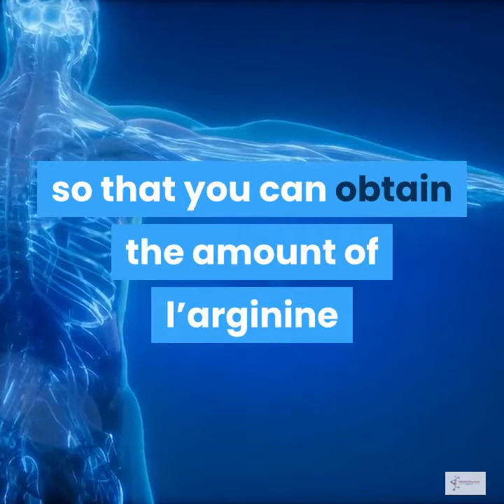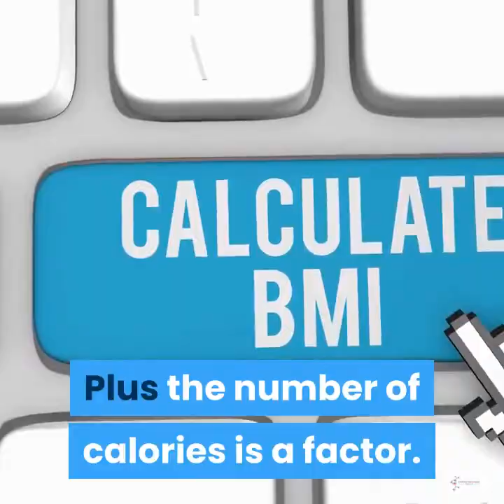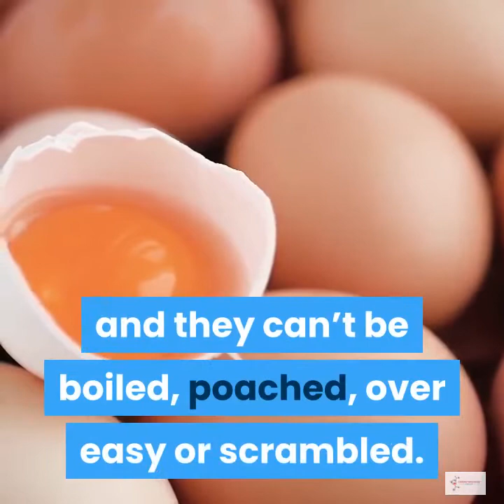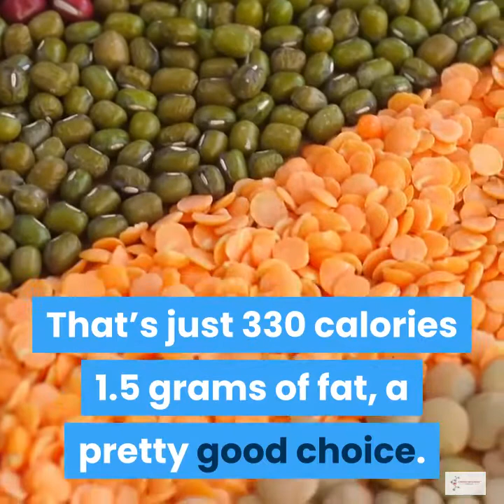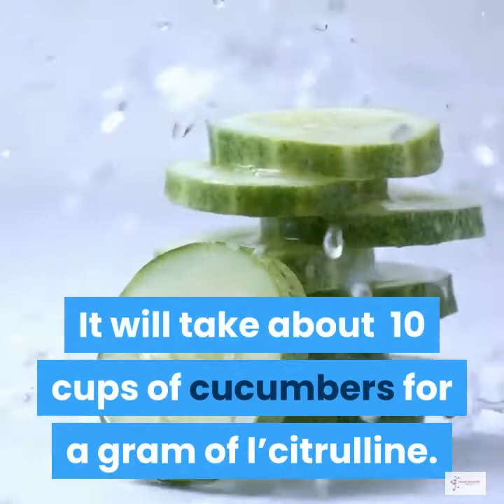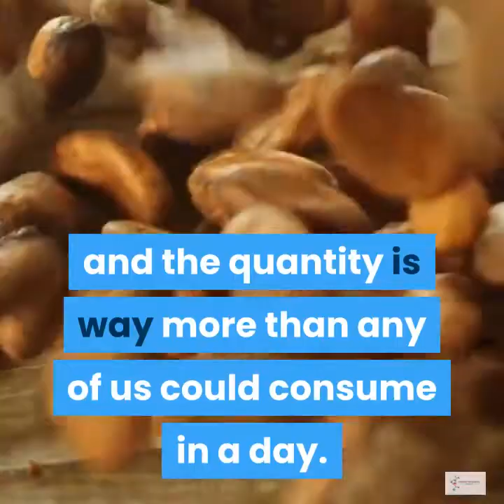The Truth About Beets and Other Foods for Nitric Oxide Therapy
There have been many questions about the right foods to eat to create therapeutic amounts of L arginine L citrulline which converts nitric oxide therapy.  It is time to give you the facts about those foods and answer the question- Is it better to get amounts of nitric oxide from whole foods or supplements?
We are going to look at the amount of amino acids you need in your body so that you can obtain the amount of l’arginine and l’ citrulline critical amino acids which are critical for nitric oxide production. Nitric oxide is the master signaling molecule of your cardiovascular system. It is critical for proper blood pressure, blood flow and a host of other biological functions. They create a 30 minute to two hour window of improved nitric oxide production. l’citrulline extends the nitric oxide production to 12 to 24 hours. Many researchers believe that l’citrulline is as, or even more important, than l’arginine for sustained nitric oxide production.
The data says you will need to consume 5 grams of l’arginine and 1 gram of  l ’citrulline for therapeutic amounts.  I will be showing you both the foods and the amounts needed to achieve that quantity.

 A more palatable choice is peanuts. Six ounces of peanuts get you to the right amount, but these six ounces contained 918 calories and 70 grams of fat. Not necessarily a good choice if you are trying to manage   WEIGHT.  Here are some more protein rich choices of calories with 12 ounces of legumes. Now this can be kidney beans, garbanzo beans, lentils. the entire family.  That’s just 330 calories 1.5 grams of fat, a pretty good choice. Or you could eat 2 cans of tuna at 538 calories and 18 grams of fat. My personal choice would be 2 chicken breasts but at 563 calories, but it is 70 grams of fat.
Now last but not least, let’s get to the latest buzz about nitric oxide therapy when it comes to beats. It seems everyone believes in the great benefits of beets and nitric oxide. And it is true that they are full of nutrients and have a lot of health benefits and do contain the l’arginine that converts to nitric oxide in our cardiovascular system. But let’s look at the facts about consuming whole beets. It takes about 5 cups of beans to get your therapeutic amount but that much is actually more than an entire daily maximum requirement of sugar for a male adult of 45 grams.
Before we talk about options and easier choices I wanted to touch on l’citrulline. Remember the l’citrulline helps the l’arginine work for a minimum of 12 additional hours . L'citruline is more difficult to get from food. Some of the best sources are watermelon cucumbers and chocolate. My favorite, anf the watermelon is at the top of that list too.
Although the 7 pounds of watermelon including the rind thought you would need maybe a little excessive and heavy on sugar.  The best choice that I found in my research was cucumbers. It will take about a 10 cups of cucumbers for a gram of l’citrulline.
And finally we come to chocolate. Although it might as well be a tease because the chocolate needs to be raw and the quantity is way more than you could consume in a day. But it doesn’t mean I’m giving it up.
These are all good food choices, but most are impractical on a daily basis if you are looking to heal your cardiovascular system from the effects of poor diet and life style choices.   My preference is to choose a colorful diet that includes vegetables, greens. Protein and healthy fats.
And to supplement with nitric oxide therapy that includes l’citrulline, l’arginine, folic acid, Vitamins D3 and K2 and antioxidants.

References:
NO More Heart Disease Louis ignarro
The Cardiovascular Cure  Dr. John Cooke